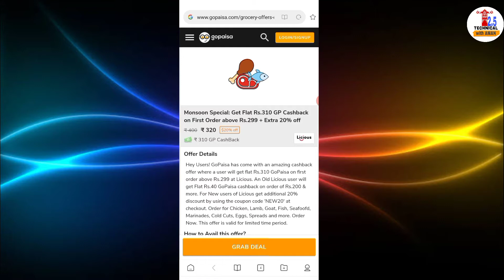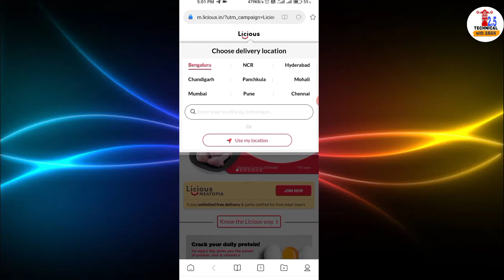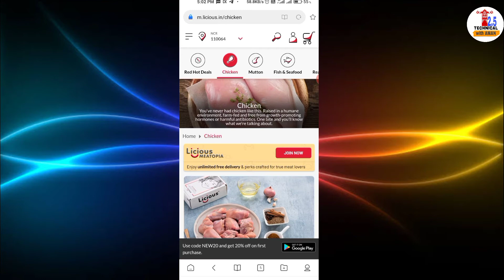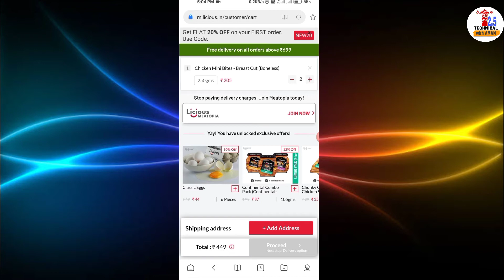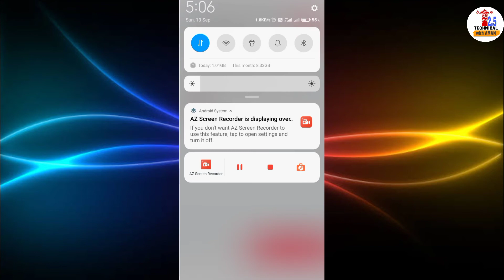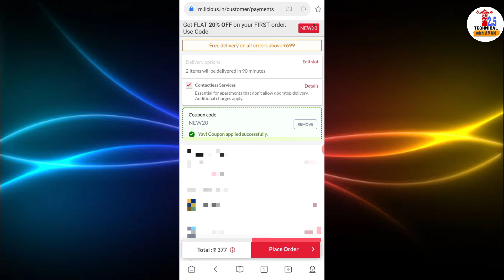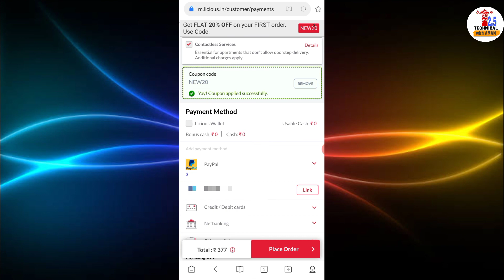Rs.375 fresh chicken meat totally free 2020 | grab fast | in hindi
1. new earning app 2020
2. gopaisa app se paise kaise kamaye
3. gopaisa refer and earn
4. new paytm earning app today
5. free meat ₹375 totally free 2020

Hope aapko ye video pasand aayi hogi aur AGR pasand aayi ho to

💥Download App from 👇This👇 Link and get 50 rs. Instant👇-

👉Best and cheap drill machine -

👉घर पर Tripod बनाएं ---very strong---(must watch)---

          🎈🎈Best Earning Videos🎈🎈